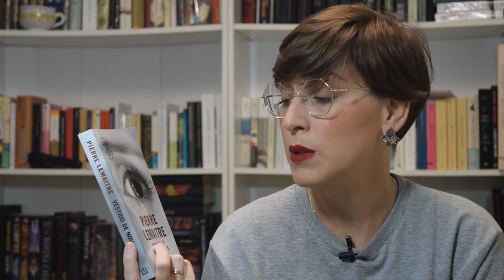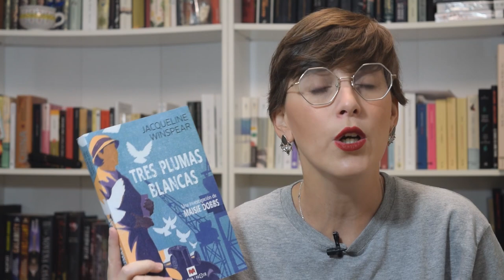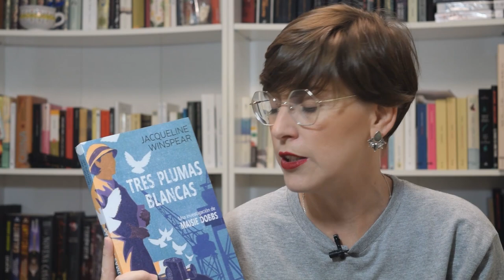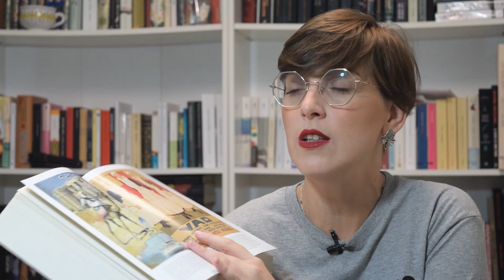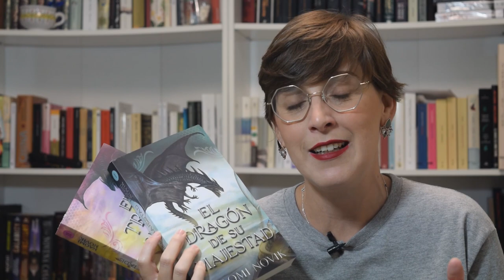BOOK HAUL DE OTOÑO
Hola amigas y amigos lectores! Esta semana os traigo un vídeo con un book haul, algo poco frecuente en el canal, pero es que últimamente se me han acumulado algunos libros en físico que me apetecía enseñaros.

"La Historiadora"